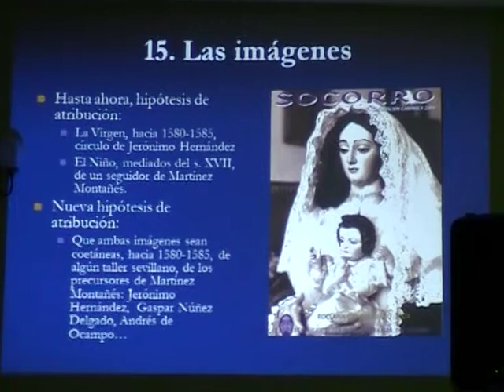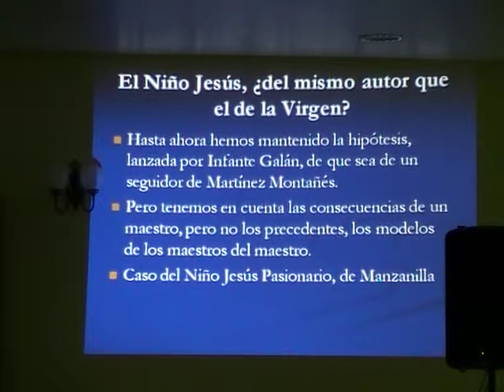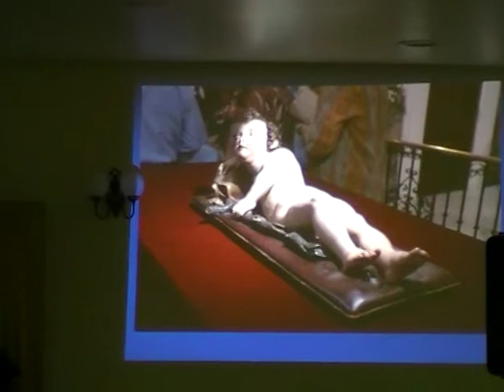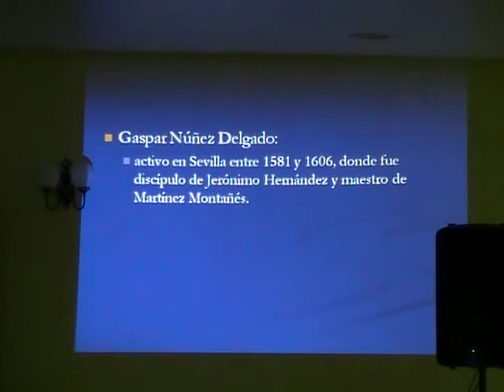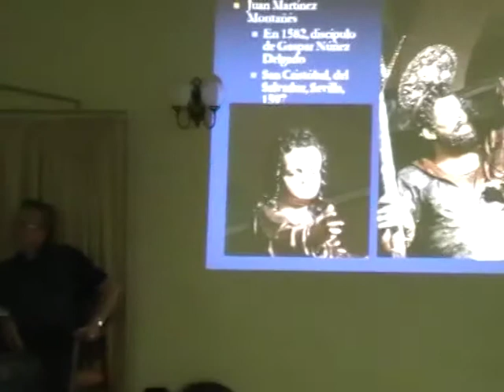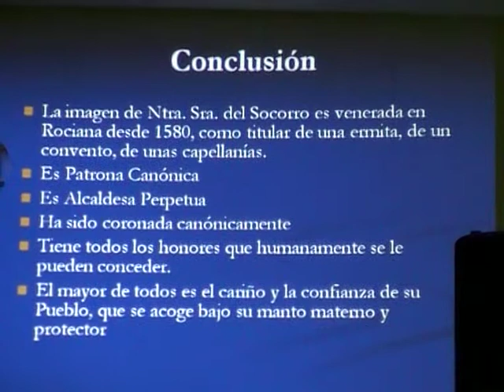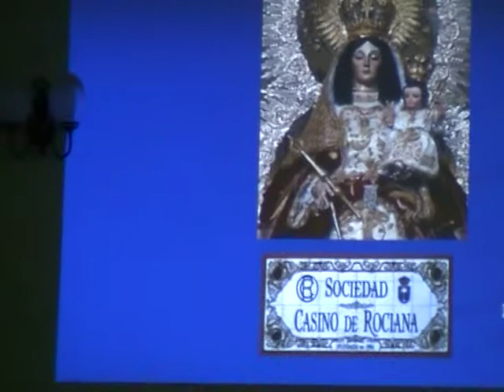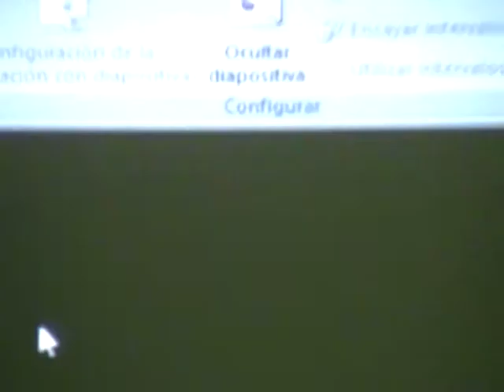Historia de la devoción y culto a María Stma. del Socorro, Patrona de Rociana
Conferencia a cargo de D. Manuel Jesús Carrasco Terriza, Sacerdote, Doctor en Historia del Arte y Licenciado en Teología.